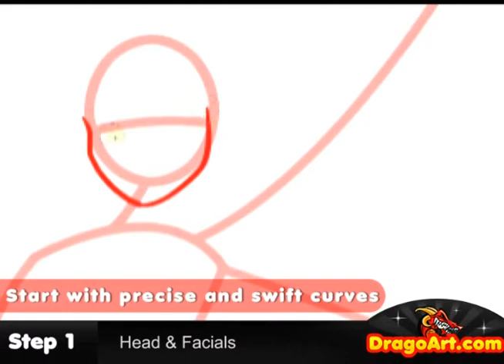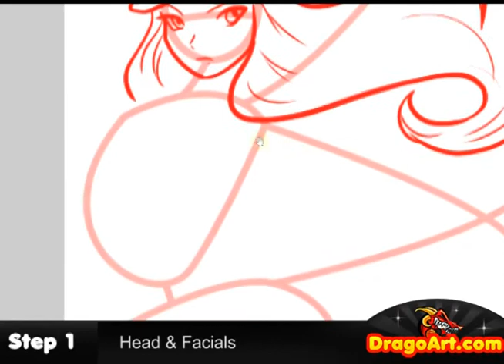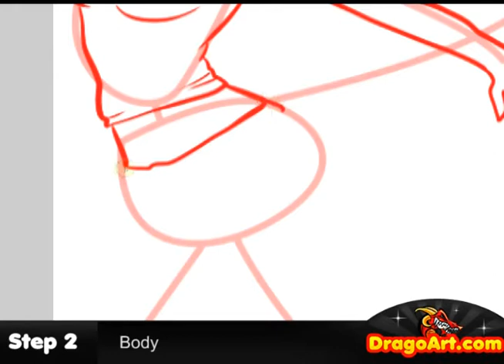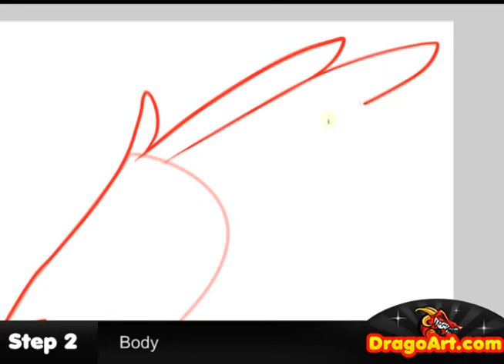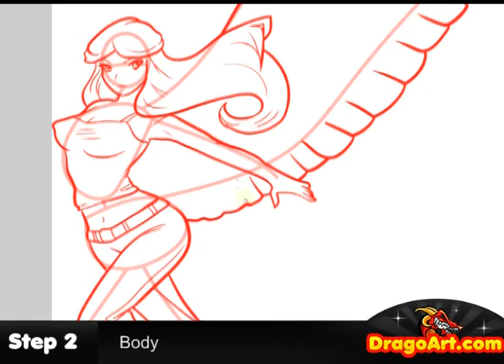How to Draw Max, Max, Maximum Ride, Step by Step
Hey everyone, Dawn here with another voiceless drawing tutorial, yet again. Guess what? I've decided to fill in a request for an easy to draw Max from Maximum Ride, which is rather popular amongst books today. This was definitely time consuming, but alas, it was fun. Get into this video and learn a few techniques on "drawing Max from Maximum Ride" yourself.